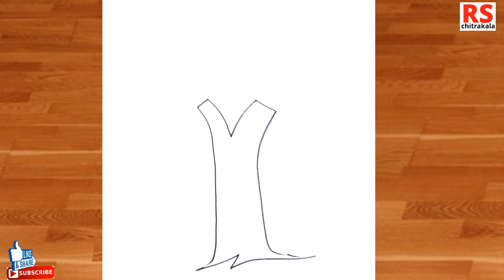Simple technique for drawing different type of trees for kids, drawing class by RS chitrakala 🎄🌲🌳🌴